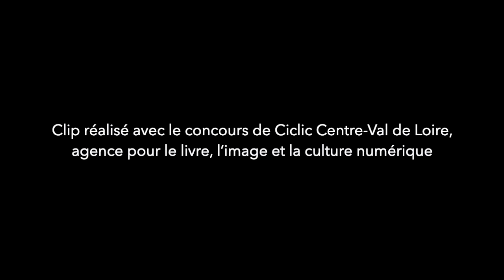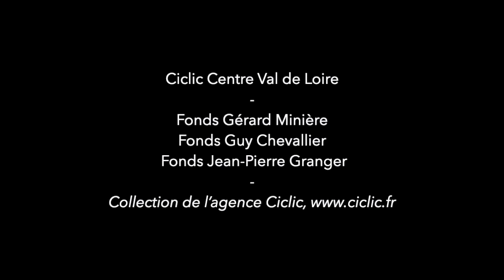Jérôme Minière - Haut bas fragile - clip officiel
"Haut Bas Fragile" est extraite de l'album "Dans la forêt numérique", sorti le 7 décembre 2018. Disponible en cd édition limitée sur Bandcamp et en version digitale sur toutes les plateformes

car il a été réalisé et monté par Jérôme Minière et Marie-Pierre Normand à partir de films super 8 réalisés par ses deux grands-pères, Gérard Minière et Guy Chevallier, tous disponibles en ligne dans la Collection de l’agence Ciclic,

Direction artistique: Jérôme Minière et Marie-Pierre Normand
Clip réalisé avec le soutien de MUSICACTION

auteur et compositeur:
Jérôme Minière

voix,programmation,instruments, montage et mixage:
Jérôme Minière au Geromini Studio, été 2018

mastering:
Marc Thériault @ le Lab Mastering Montréal

P & C Jérôme Minière 2018